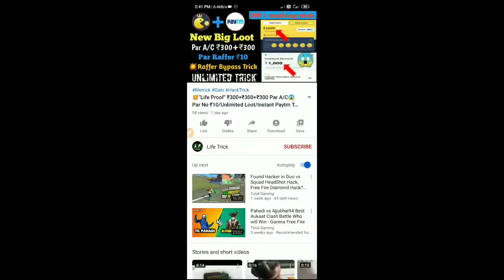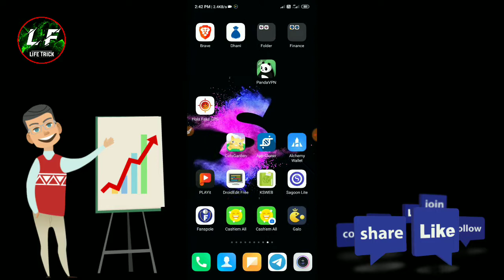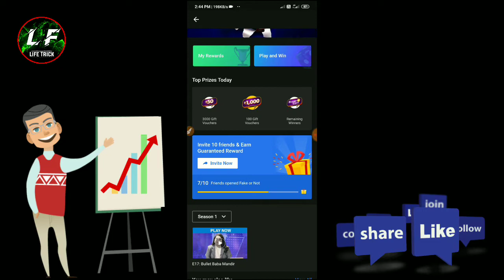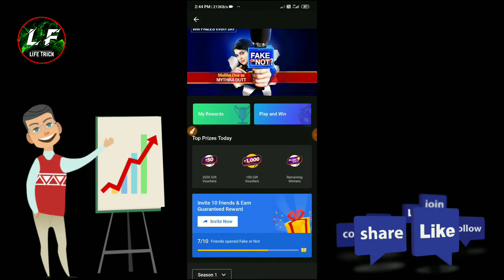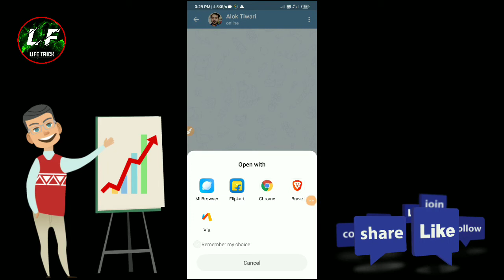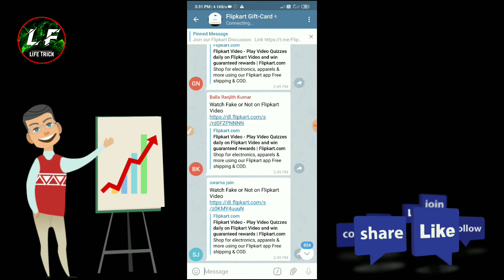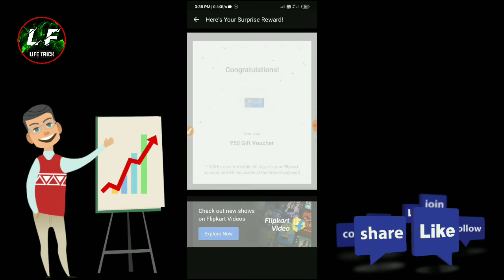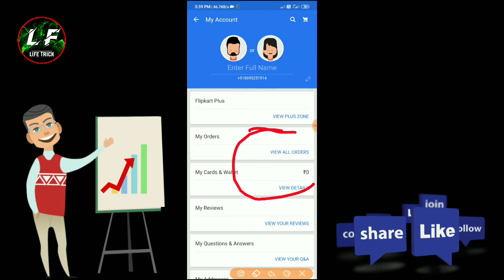💥Flipkart Hack"Life Proof" ₹50+₹50+₹50 Par No😱Par No ₹50/Unlimited Loot/Instant Trick/Flipkart Trick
WhatsApp Number =( )

                                Join

Queries Solved :-

1) New  Flipkart App Loot
2) New Loot Video
3) live proof reading
4) par number ₹50+₹50 Unlimited Loot
5)New App Flipkart Loot Unlimited Raffer Bypass Trick